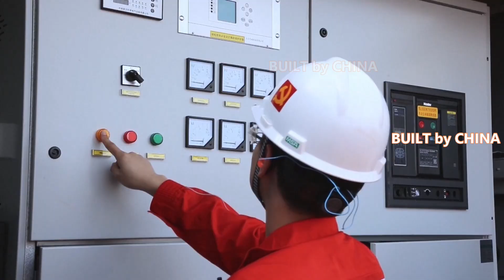China's photovoltaic power station provides island residents with clean energy | 中国光伏电站为海岛居民提供清洁能源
A photovoltaic (PV) power station was officially put into operation on Saturday, providing green electricity to people residing on the Weizhou Island in south China's Guangxi Region for the first time.

The PV power station built by China's largest offshore oil and gas producer China National Offshore Oil Corporation (CNOOC) is situated on the Weizhou oilfield cluster, and can provide 5.17 million kilowatt-hours (kWh) of clean power to island residents every year.

The project, launched last December, covers about 36,000 square meters with more than 8,000 pieces of solar panels installed.

Compared with electricity generated by natural gas on the same scale, the PV power station could save 1.72 million cubic meters of natural gas every year and cut carbon emissions by 85,000 tons during the operation period.

"CNOOC will build the Weizhou oilfield cluster into China's first integrated energy demonstration offshore oilfield that combines wind and solar storage and achieve a new power supply mode integrating offshore wind farm, PV technology, energy storage and shore power by 2025. At the same time, we will build it into China's first offshore 'zero-carbon' power supply demonstration oilfield and provide the Weizhou Island with green and clean electricity," said Tang Guangrong, deputy general manager of CNOOC Zhanjiang Branch.

Located in the Beibu Gulf, the 24-square-kilometer Weizhou Island is the largest and youngest volcanic island in China. Rich solar energy resource makes it an ideal place for building a PV power station.

The Weizhou oilfield cluster sits to the west of the Island, consisting of 26 offshore production platforms and a treatment plant on the ground. With an annual oil output peak of 4.7 million cubic meters, the cluster has been delivering electricity to the islanders since 1998.

周六，一座光伏电站正式投产，首次为广西涠洲岛居民提供绿色电力。

由中国最大的海上油气生产商中国海洋石油总公司（CNOOC）建造的光伏电站位于涠洲油田集群，每年可为岛上居民提供517万千瓦时（kWh）的清洁电力。

该项目于去年12月启动，占地约36,000平方米，安装了8,000多块太阳能电池板。

与同等规模的天然气发电相比，光伏电站运营期间每年可节约天然气172万立方米，减少碳排放8.5万吨。

“中海油将把涠洲油田群建设成我国首个风光互补的海上一体化能源示范油田，到2025年实现海上风电场、光伏技术、储能、岸电一体化的新型供电模式。同时，将其打造成为中国首个海上‘零碳’供电示范油田，为涠洲岛提供绿色清洁电力。”中海油湛江分公司副总经理唐光荣说。

24平方公里的涠洲岛位于北部湾，是中国最大、最年轻的火山岛。丰富的太阳能资源使其成为建设光伏电站的理想场所。

涠洲油田群位于岛的西部，由26个海上生产平台和一个地面处理厂组成。该集群的年石油产量峰值为 470 万立方米，自 1998 年以来一直在为岛民供电。